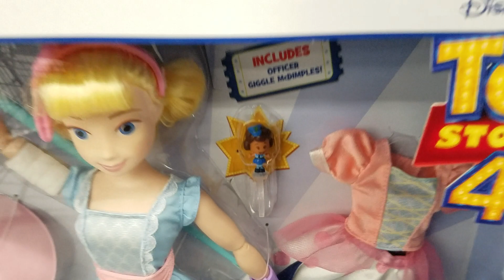More Toy Story 4 toys at Walmart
Recorded on May 6th. I Forgot to Mention that Ducky is Also Scented.